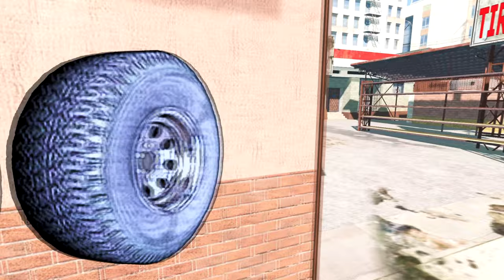Rebuilding A Wrecked Cherrier Vivace – BeamNG Drive (Steering wheel + Paddle Shifter) gameplay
Rebuilding A Wrecked Cherrier Vivace with Steering wheel + Paddle Shifters in BeamNG Drive.
Using: logitech G27.